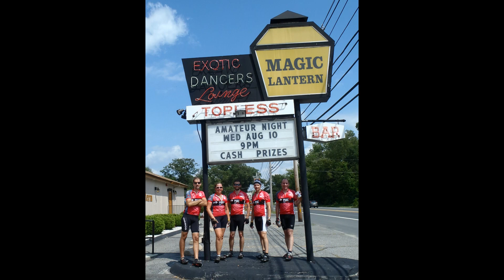PMC Day 0 - 2011.m2t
A pre-PMC ride from Hillsdale, NY to Sturbridge, MA featuring Team LeBlanc, Brielle's Brigade and Team Kinetic Karma.